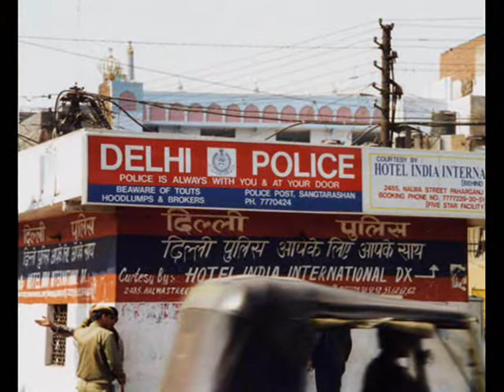India Police VS Pakistan Police{RESPONSE}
India Police Vs Pakistani Police {RESPONSE}  (14 july 2009)